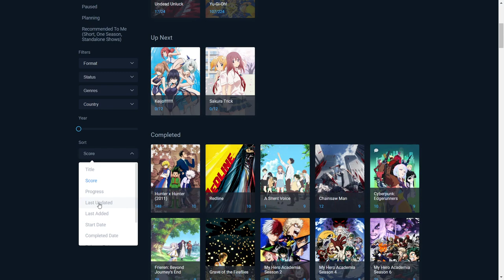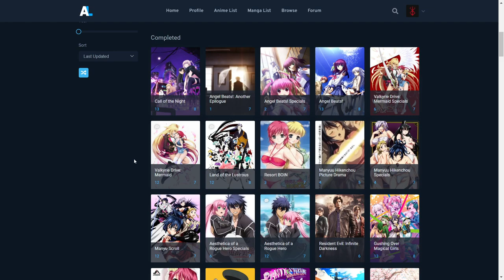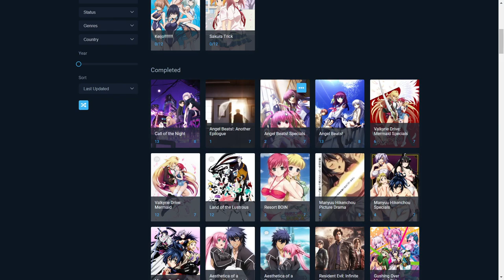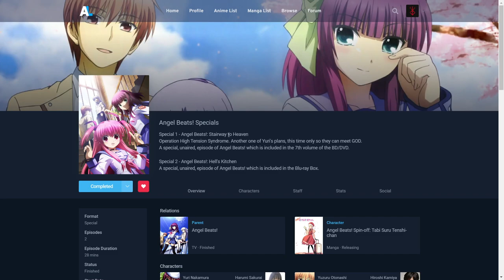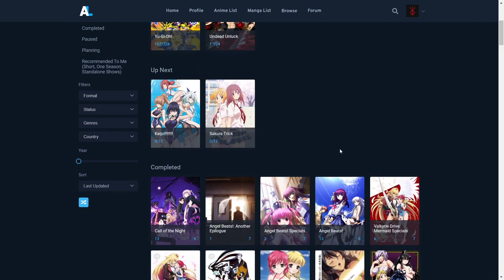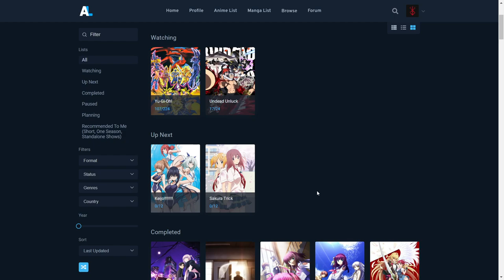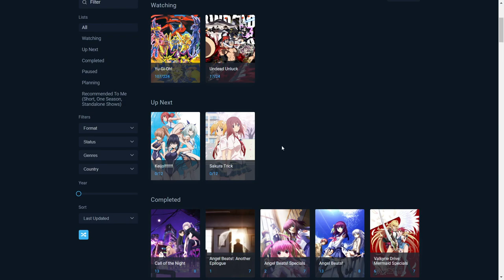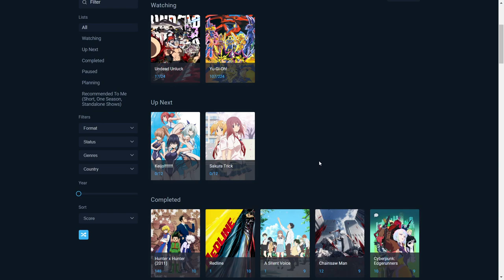Anime Update - What am I Watching? #5 - There's A Lot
Hi everyone, I'm Purge.  It's time for another anime update.  In this video, I talk about the anime I've completed this week,  I also give a rundown of what anime I'm currently watching, and additions to my Up Next list.

Timestamps:
0:00 - Intro
0:24 - What have I completed?
15:42 - What am I watching?
17:06 - Up Next additions